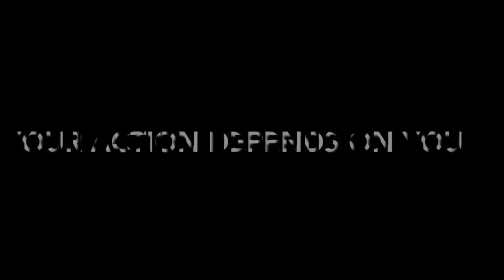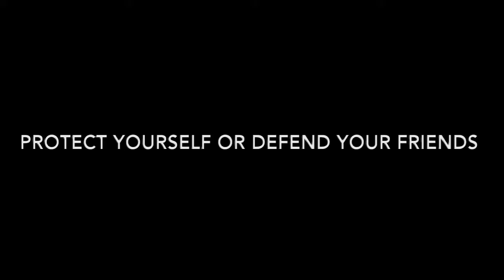The survivers Trailer